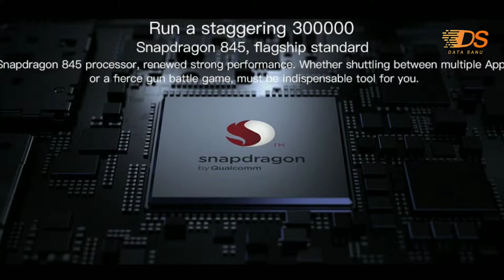Nokia 9 pureview launch confirmed in India ! -|| review of specifications in Hindi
Dotso ye video me apko Nokia 9 pureview Ka specifications ke upar Mera opinion batane wala hu Jo India me April me launch hone wala hai.isme apko 5.99inch QHD+ OLED display dekhne ko milega.snapdragon 845 Andreno 630 gpu bhi isme sath hoga.6+128 GB varient mai ye available Hoga India mai.

My pick

About : DATASANU is a YouTube Channel, where you will find tech videos and YouTube related videos in Hindi, New Video is Posted Everyday :)